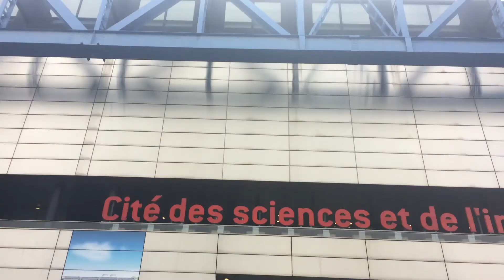TRAVEL VLOG | Paris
[ Tout d'abord met la HD ! ]

Alors aujourd’hui je reviens dans cette vidéo, avec un vlog de mes vacances à Paris, il y a quelques semaines !! Ce n'étais pas la première fois que j'allais à Paris, mais j'aime beaucoup faire la touriste dans notre jolie capitale... J'espère que ce vlog vous plaira !! :)

 love ♡